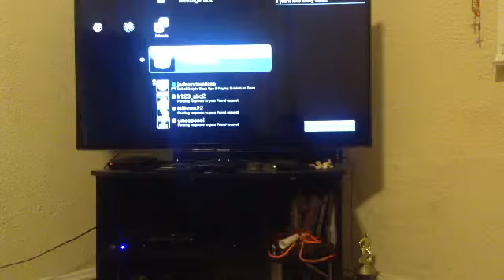Sorry once again. I got hacked! And many more!